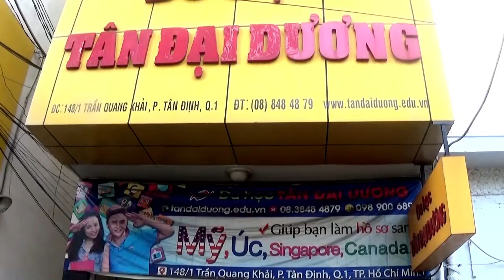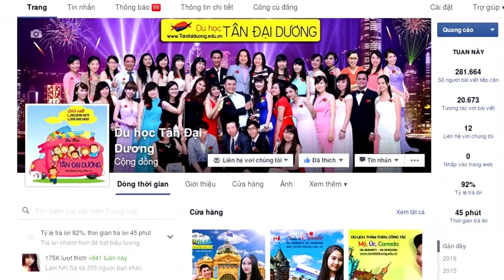Làm sao để đậu phỏng vấn xin Visa du học Mỹ lần 3? (Huỳnh Trí)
Lam sao de dau phong van xin Visa du hoc My lan 3? (Huynh Tri), du học Mỹ